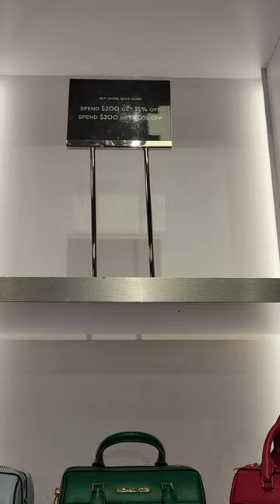BEST COLOURFUL MICHAEL KORS BAGS👈